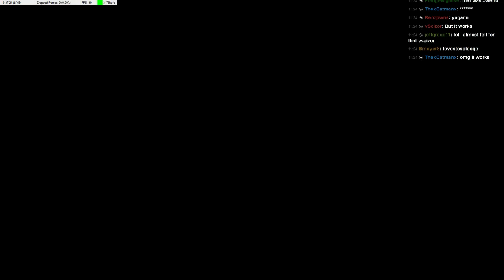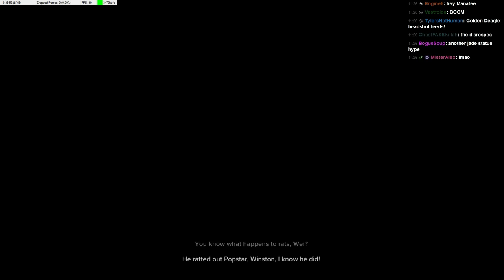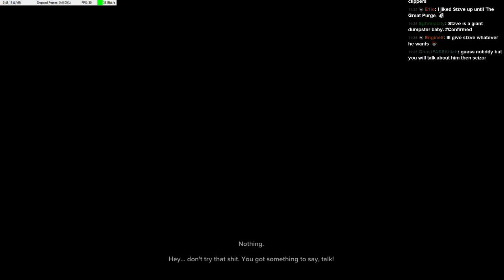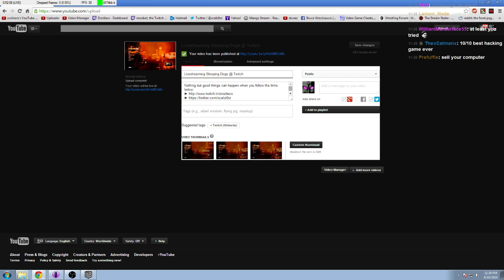Loyalty - Sleeping Dogs PC pt.8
Or you're a dirty rat %@#$er.

Don't want to wait?